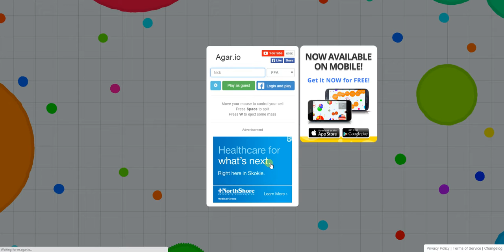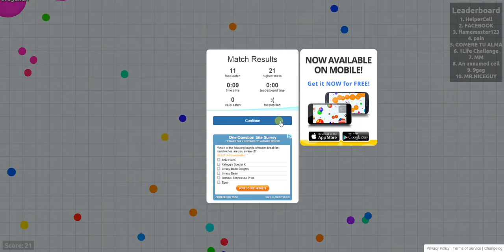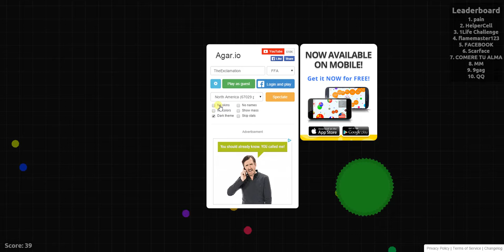Agar.io #1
This is my first video so dont hate and stuff so yeah hope you guys enjoy!!